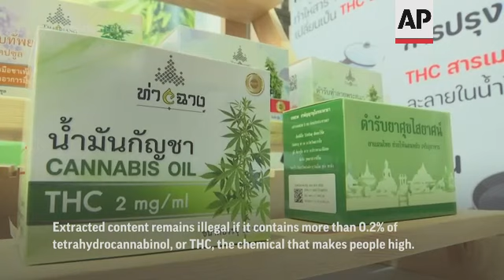Thailand makes pot legal, but smoking discouraged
ASSOCIATED PRESS
Bangkok - 9 June 2022
1. Marijuana in jar
HEADLINE: Thailand makes pot legal, but smoking discouraged
2. Customer Rittipong Bachkul entering Highland Cannabis Cafe in Bangkok, people cheering
3. Café worker taking product from shelf and handing to Rittipong
ANNOTATION: Cannabis advocates at a cafe in Bangkok celebrate the first day of eased rules around the sale and use of marijuana.
4. Rittipong sniffing cannabis
5. Product on shelf
ANNOTATION: Customers who turned up at the Highland Cafe chose from a variety of buds with names like Sugarcane, Bubblegum, Purple Afghani, and UFO.
6. SOUNDBITE (Thai) Rittipong Bachkul, first customer at Highland Café:
"I can say it out loud that I'm a cannabis smoker. I don't need to hide it like in the past when it was branded an illegal drug."
ASSOCIATED PRESS
Bangkok - 27 May 2022
7. Public Health Minister Anutin Charnvikul drinking cannabis-based products at event at the Ministry
8. Cannabis-based products
ANNOTATION: The government said it is promoting cannabis for medical use only. It warns that public smoking could be considered a nuisance, subject to jail and fines.
9. Various of cannabis products
ANNOTATION: Extracted content remains illegal if it contains more than 0.2% of tetrahydrocannabinol, or THC, the chemical that makes people high.
10. SOUNDBITE (Thai) Anutin Charnvikul, Public Health Minister:
"We should know how to use cannabis. If we have the right awareness, cannabis is like gold."
ASSOCIATED PRESS
Sri Racha - 5 June 2022
11. Staff from Goldenleaf Hemp company showing prospective cannabis farmers how to look after the plants
12. Prospective farmers tending plants
ANNOTATION: Many are keen to move into the marijuana sector. Entrepreneurs and farmers visit a farm in Sri Racha to learn tips on nicking seeds and tending plants.
13. Workers tending to plants
14. Close-up of leaves
ANNOTATION: Economic benefits are at the heart of the marijuana reforms, projected to boost everything from national income to small farmers' livelihoods.
STORYLINE:
It's now legal to cultivate and possess marijuana in Thailand, but the country still discourages smoking pot and getting high.
Processed products containing more than a tiny amount of THC, the chemical that makes people high, are still illegal.
The government also is warning those eager to light up for fun that smoking in public could be considered a nuisance subject to jail time and fines.

Thailand mainly wants to make a splash in the market for medical marijuana.
It already has a well-developed medical tourism industry and its tropical climate is ideal for growing marijuana.
The country's public health minister plans to begin distributing 1 million marijuana seedlings for cultivation on Friday.